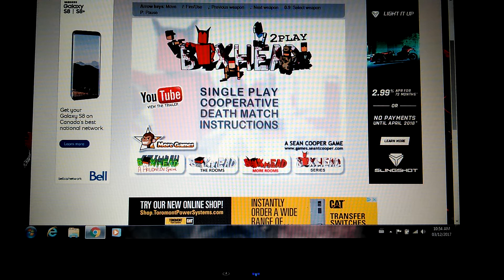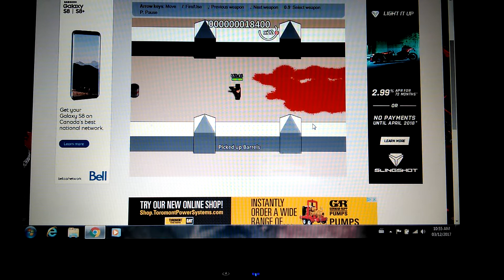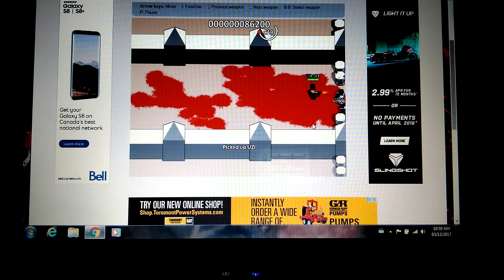Boxhead 2 Computer Gameplay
Here are the control instructions.